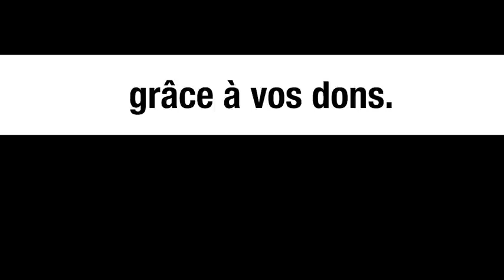Ukraine, famille Biden et gaz de schiste - Bernard Genêt et Michel Collon